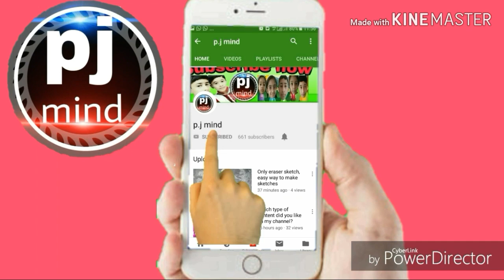New year greeting card/ card for biggeners,new year card making idea || PJ mind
Hello friends welcome to PJ Mind channel pjmind card newyear #2019

❌video is not sponsered by anyone